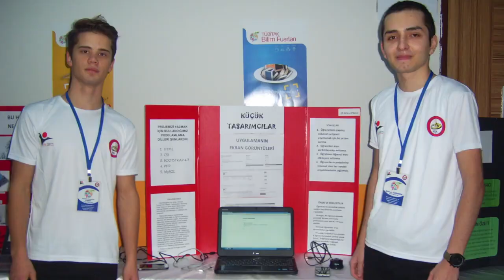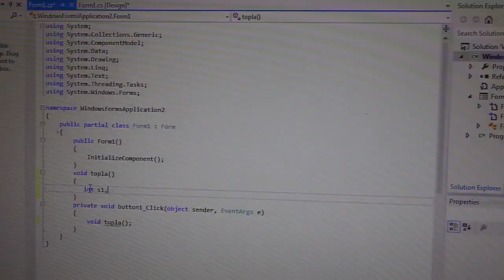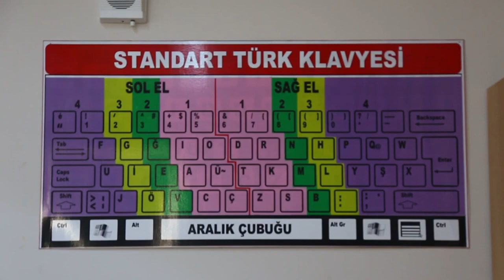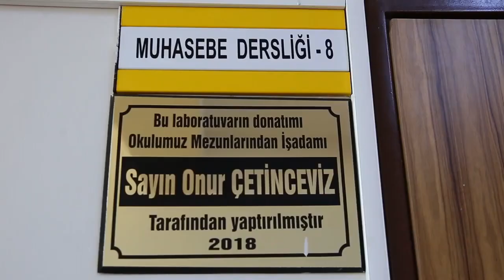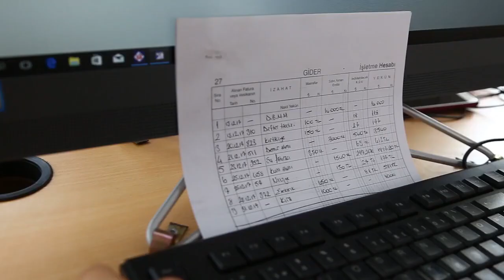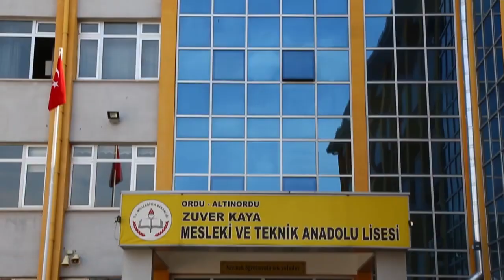Zuver Kaya Vocational and Technical Anatolian High School promotional film